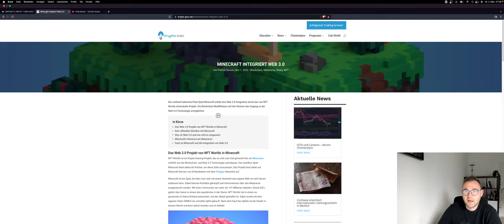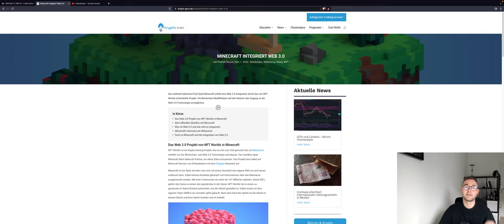🚨NEXT BITCOIN PUMP?🚨 VORSICHT! ALTCOIN SEASON TODAY? LUNA ETH FTM XRP ADA Chartanalyse News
Bitcoin konsolidiert unter wichtigen Widerstand! Wie geht es nun weiter? Sehen wir den nächsten Pump?
Die Altcoins könnten sich nun bereit machen für den nächsten Pump!

Timesteps:
00:00 Abo, Kommentar & Like nicht vergessen
00:02 Bitcoin
04:00 Ethereum